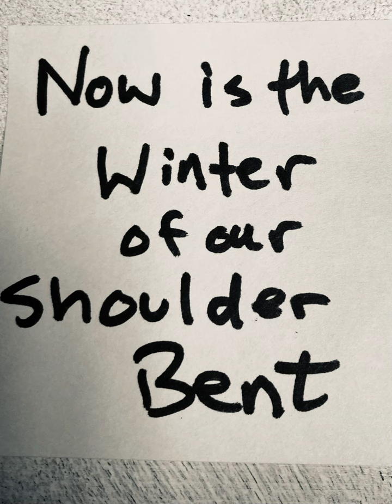Now Is The Winter Of Our Shoulder Bent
I'm Kevin. I'm a career theatre artist now enjoying a genuinely crazy neuromuscular adventure.

Episode 4: Now Is The Winter Of Our Shoulder Bent. See what I did there? I deliver on this title throughout. I wish it was just referencing the broken shoulder-I wish! Shakespeare? Yes. 80's music references? Yes-throughout! Seriously, it was a terrible winter, let's try to have some fun with it, okay?

wtflerosis: This show has been carefully crafted to remove your heart and break it and reinstall it, while making you laugh. Sadly, this shit is all true, but happily, I'm not giving up, and neither are you, and we're getting through it together.

Credits: This episode was written, performed, recorded, thrown down, mixed and in all other ways created and captured by Kevin Fox.  Original Cello Arpeggios by Gregor Quendel, mixed and produced by Kevin Fox.